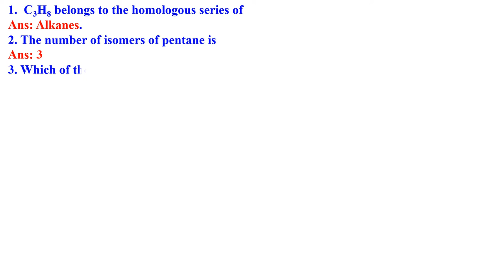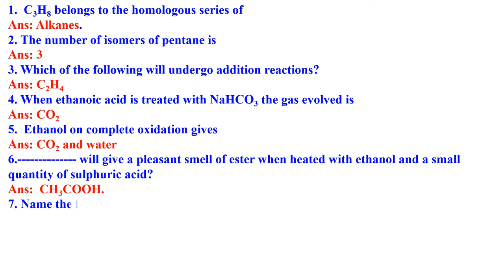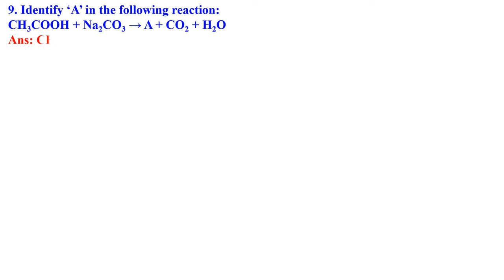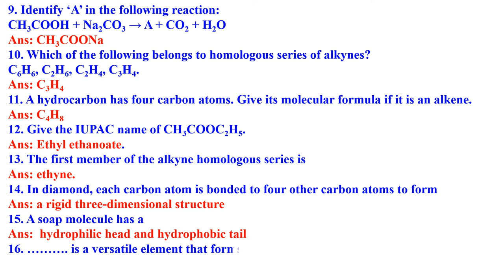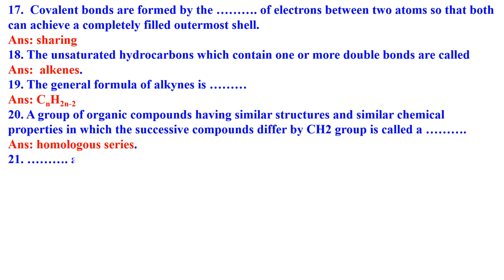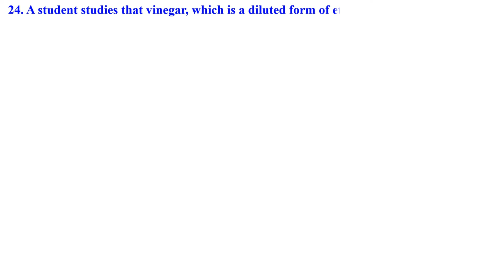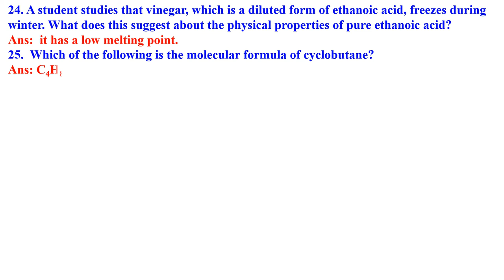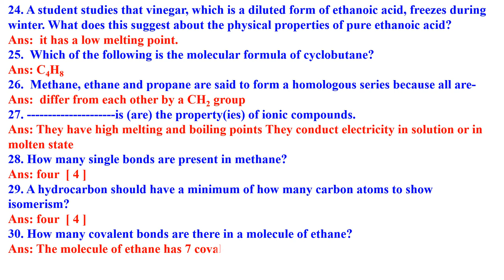CLASS 10 CARBON AND ITS COMPOUNDS ONE MARK